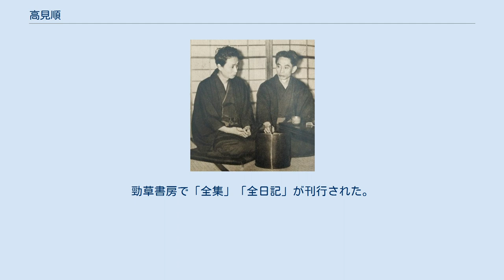高見順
高見 順（たかみ じゅん、本名・高間芳雄、1907年1月30日 - 1965年8月17日）は、日本の小説家、詩人。
出生に関わる暗い過去や、左翼からの転向体験を描き、第1回芥川賞候補となった『故旧忘れ得べき』で一躍注目を浴びた。
その後も『如何なる星の下に』『いやな感じ』などで高い評価を受けた。
詩人としても著名。
日本近代文学館設立にも尽力し、初代理事長に就任。
文化功労者（追贈）。
 1907年、福井県知事阪本釤之助の非嫡出子として福井県坂井郡三国町（現坂井市三国町）平木に生まれる。
母・高間古代（コヨ）は阪本が視察で三国を訪れた際に夜伽を務めた女性である。
 1908年、母と共に上京する。
実父と一度も会うことなく、東京市麻布飯倉にあった父の邸宅付近の陋屋に育つ。
私生児としてしばしばいじめを受けた。
阪本家からは毎月10円の手当てを受けていたが、それでは足りず、母が針仕事で生計を立てた。
1924年、東京府立第一中学校卒業、第一高等学校文科甲類入学。
一高社会思想研究会に入会する。
1925年、ダダイスムの雑誌『廻転時代』を創刊する。
1926年、校友会文芸部委員に就任する。
1927年に一高を卒業、東京帝国大学文学部英文学科に入学する。
同人雑誌『文芸交錯』創刊に参加、また1928年に左翼芸術同盟に参加し、機関紙『左翼芸術』に小説『秋から秋まで』を発表する。
東大内の左翼系同人雑誌7誌が合同した『大学左派』創刊にも参加する。
劇団制作座の仕事に従事し、劇団員だった石田愛子と知り合った。
 1929年、『大学左派』の後身『十月』や『時代文化』の創刊に参加し、プロレタリア文学への道を進んだ。
1930年に東大を卒業、研究社英和辞典臨時雇として勤務する。
その後、コロムビア・レコード会社教育部に勤務する。
雑誌『集団』創刊に参加、この頃、日本プロレタリア作家同盟（ナルプ）に参加したと推定される。
石田愛子と結婚する。
 1933年、治安維持法違反の疑いで大森署に検挙されるが、「転向」を表明し、半年後に釈放された。
妻・愛子は他の男性と失踪し、離婚した。
雑誌『日暦』創刊に参加した。
 1935年、饒舌体と呼ばれる手法で『故旧忘れ得べき』を『日暦』2月号-7月号に発表、第1回芥川賞候補となり、作家としての地位を確立した。
水谷秋子と結婚する。
 1936年、『人民文庫』の創刊に『日暦』同人とともに参加する。
また、コロムビア・レコード会社を退社、文筆生活に入る。
思想犯保護観察法が施行され、擬似転向者として再調査される。
1938年、浅草五一郎アパート（曽我廼家五一郎が経営）に部屋を借りて浅草生活を始める。
 1939年、『如何なる星の下に』を『文芸』1月号-1940年3月号　に発表、高い評価を受ける。
 1941年、陸軍報道班員として徴用されビルマに派遣される。
戦場にも出たが、鉄兜も帽子もなくしてしまい、心細さの挙句に鉢巻をしたが、「多少は心強くなった、鉄砲玉には何の効果もないだろうが、いくらかは安心感がある。戦場の心理とはおかしなものだ」と、戦後になって海音寺潮五郎に語っている。
その後、1944年には中国大陸にも派遣され、南京における第3回大東亜文学者大会に出席している。
1945年6月に日本文学報国会参加。
 1950年、『胸より胸に』を『婦人公論』に発表する。
 戦後は、『わが胸の底のここには』『あるリベラリスト」などの作品で私小説風に傷つきやすい精神を掘り下げた作品を次々と発表する。
また晩年は、昭和という時代を描く『激流』『いやな感じ』『大いなる手の影』の連作を発表する。
長編などでは他に『都に夜のある如く』『生命の樹』『今ひとたびの』などがある。
 詩人としても活動し、『樹木派』『わが埋葬』、最晩年に『死の淵より』（度々再刊）などを発表する。
永井荷風と並ぶ日記作家としても知られ、昭和史の資料ともなった『高見順日記』を著す（『敗戦日記』が度々再刊）。
回想記に『昭和文学盛衰史』がある。
 晩年に、近代文学の資料の散逸を防ぐため、日本近代文学館の建設に尽力したが、落成間近の1965年8月17日、食道がんのため放射線医学総合研究所病院で死去した。
連作小説を構想中でもあった。
58歳没。
戒名は素雲院文憲全生居士。
文化功労者が追贈された。
勁草書房で「全集」「全日記」...